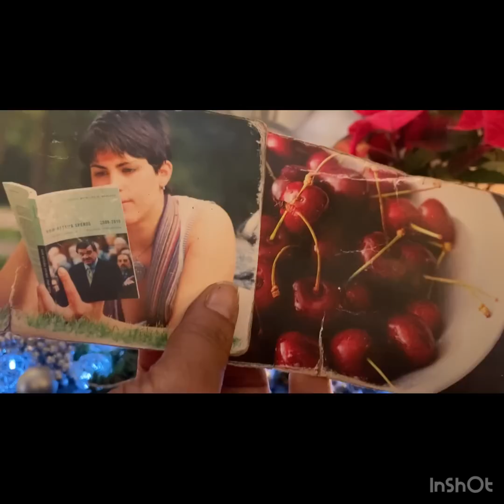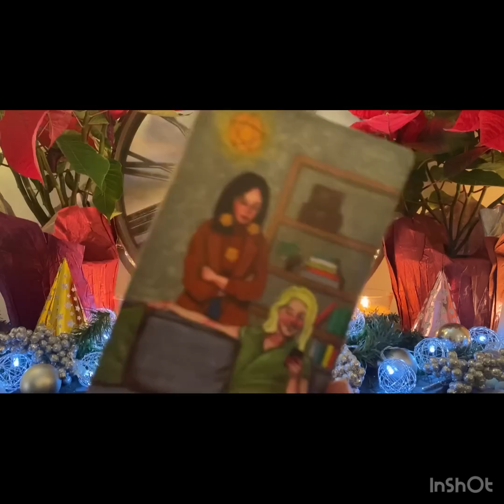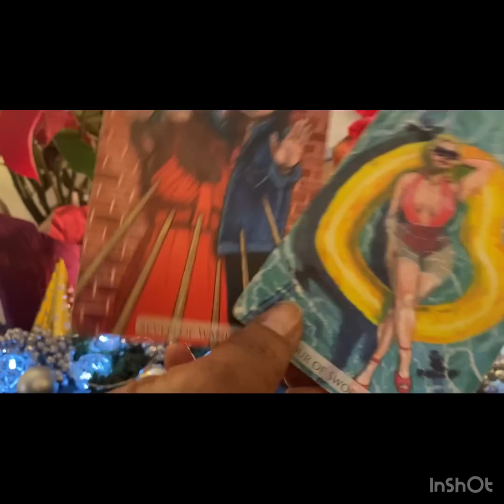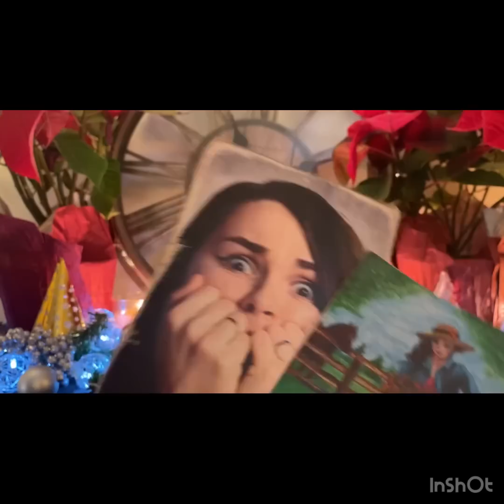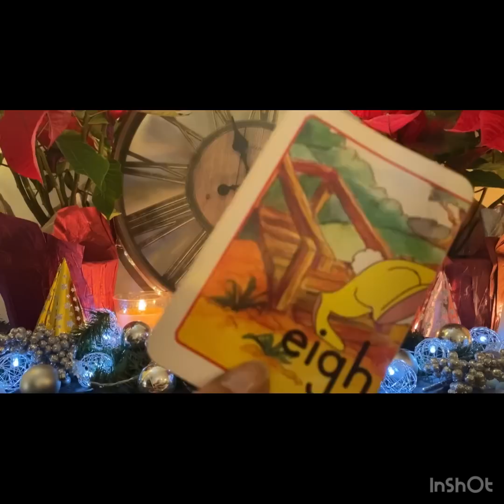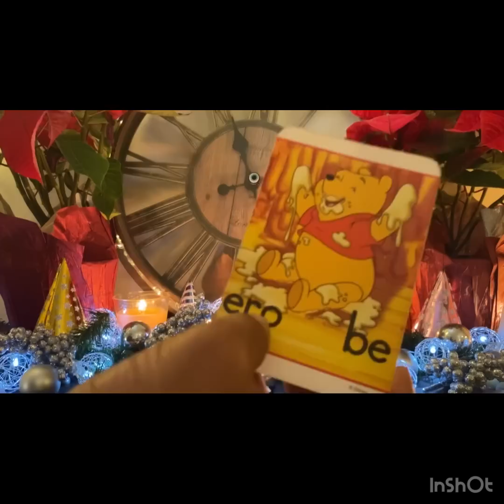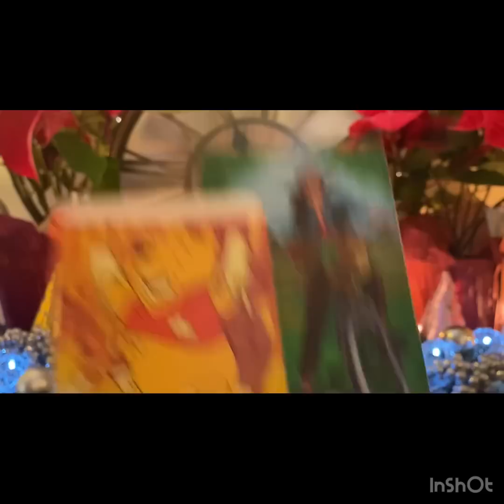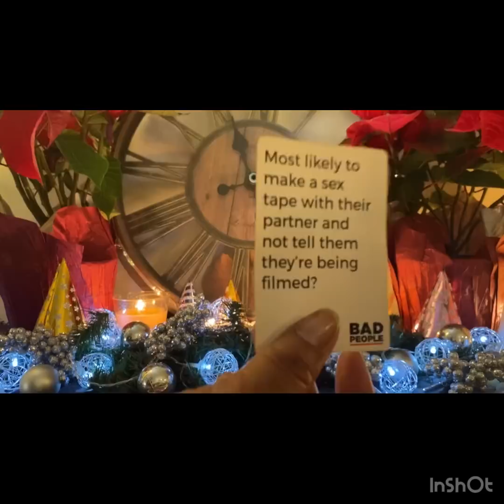Libra- January🥂🎉Reading- Used 🪧 Kar🚙(mic) 4 Sale!